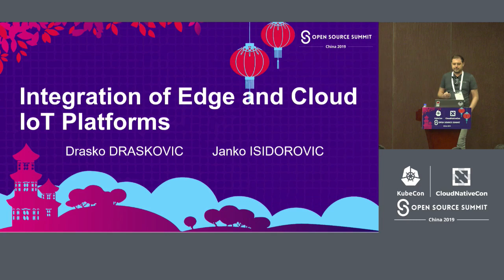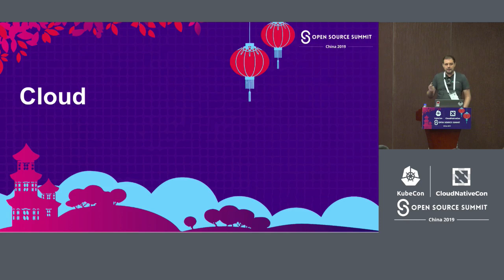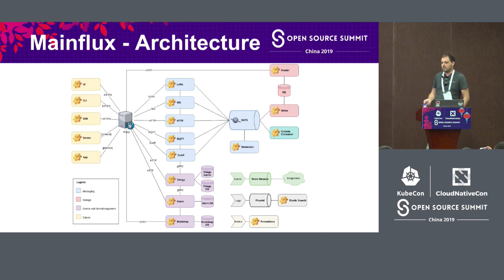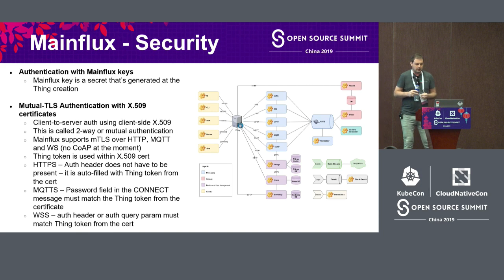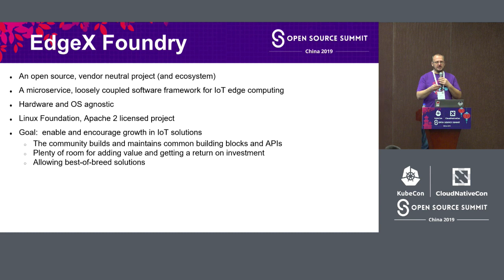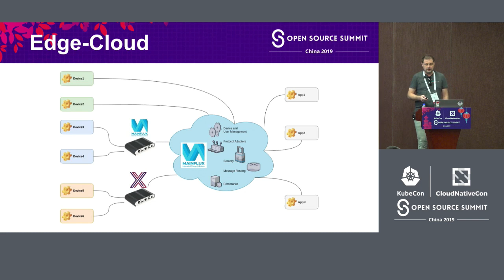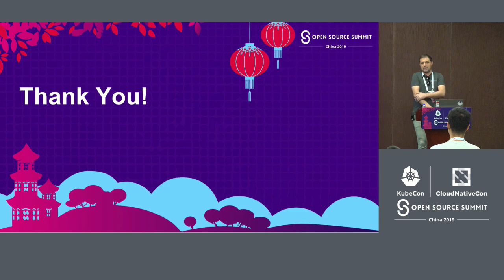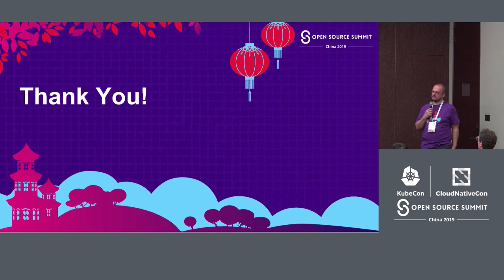Integration of Edge and Cloud IoT Platforms - Drasko Draskovic & Janko Isidorovic, Mainflux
As network processing functions move towards the edge, it becomes important that IoT middleware enables connectivity, device management and data filtering in the form of IoT platform running most often on the IoT gateway HW. However, these gateways must be controlled and managed from a cloud application, and they themselves become "things" in the larger IoT-schema. Moreover, cloud IoT platform should also aggregate and store data from thes gateways and devices connected to them, but also the data of other devices - sensors and actuators that directly connect to cloud, without a need for an intermediary gateway.    Using an example of LF EdgeX Foundry project for IoT gateways and Mainflux project as a cloud IoT platform for gateway management, we will present a typical architecture of an end-to-end open-source source solution for IoT edge-fog-cloud continuum.